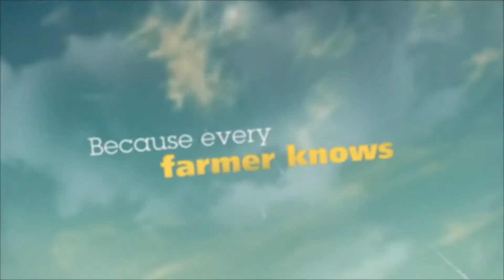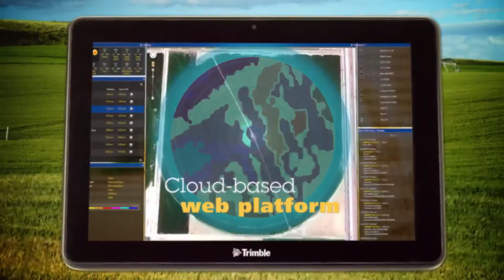2014 Irrigate-IQ Precision Irrigation Solution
Use the Irrigate-IQ™ Precision Irrigation Solution to control pivot and linear irrigators and pumps, perform variable rate irrigation, and receive reports about where water or fertilizer was applied.  By enhancing your irrigation operation, you're in control of your bottom line.